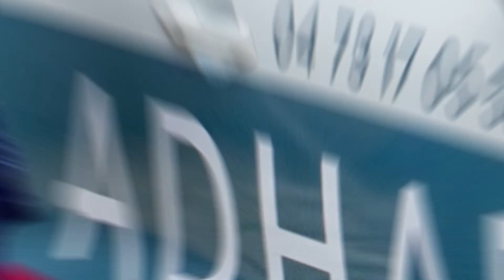Les solutions "Handicap" ADHAP